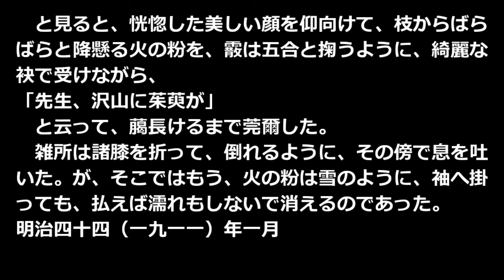朱日記 泉鏡花 青空文庫朗読【ゆっくり音声】 アクセント無し